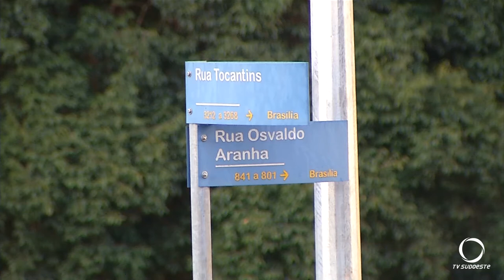Novos controladores de trânsito são ligados em Pato Branco